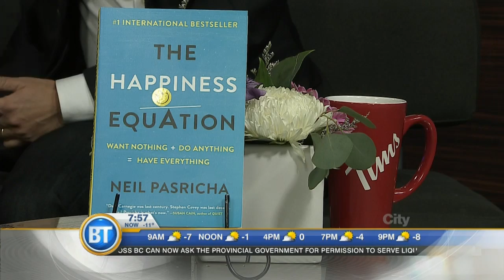Shaking Off Winter Doldrums With Neil Pasricha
"The Happiness Equation" author Neil Pasricha explains how we can break through the blue feeling in the dog days of winter.